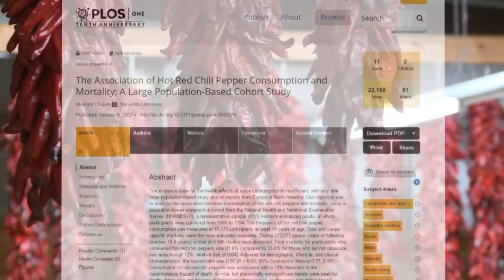Do hot peppers help you live longer?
Do hot peppers help you live longer? - Source